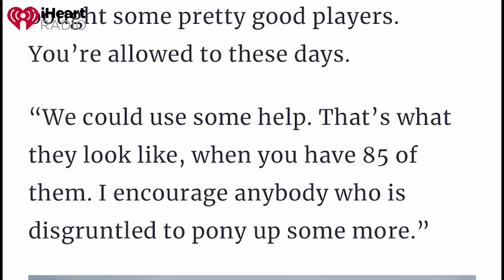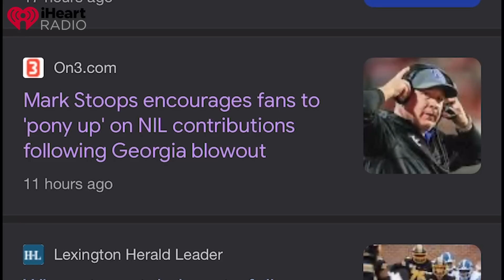Matt Jones/KSR respond to Mark Stoops asking Kentucky fans for money to get better players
If fans want better, he suggests they ‘pony up’ on their NIL contributions to help pay for a better team. That’s how Georgia did it, he says, legal in the name, image and likeness era.

“The other side of that is, if you want to do that, complain, deny or make excuses. And we’re not going to do that, it is what it is. Fans have that right, I give it to them,” Stoops said. “I just encourage them to donate more, because that’s what those dudes are doing. I can promise you Georgia, they bought some pretty good players. You’re allowed to these days.

“We could use some help. That’s what they look like, when you have 85 of them. I encourage anybody who is disgruntled to pony up some more.”